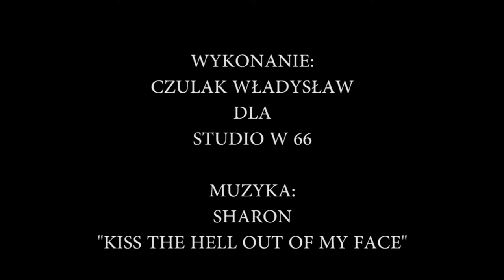Woodstock 2014 retro dzień